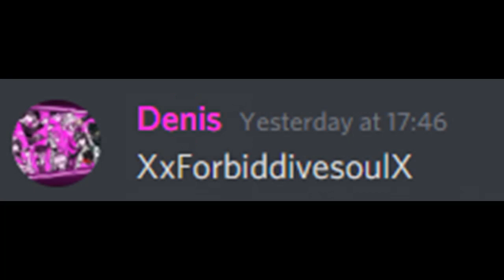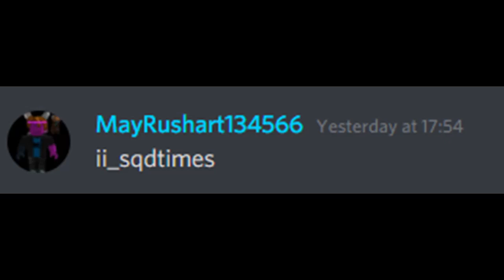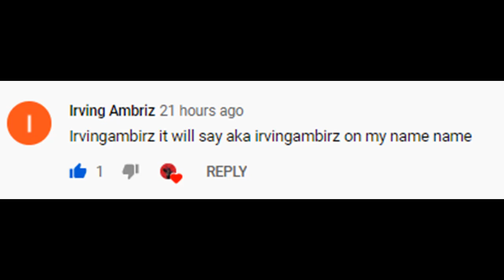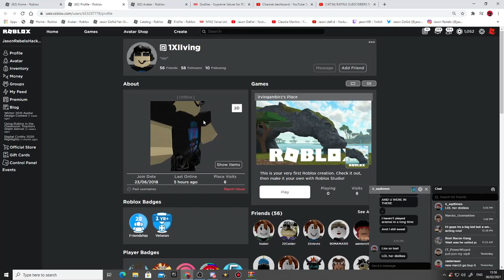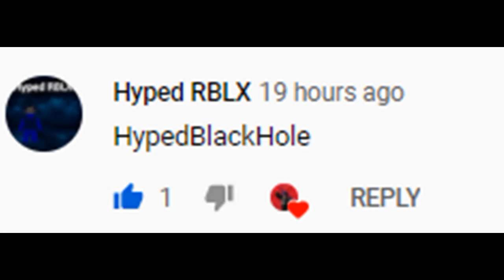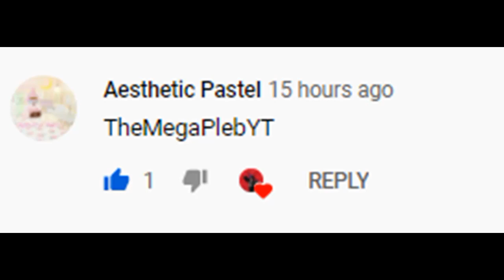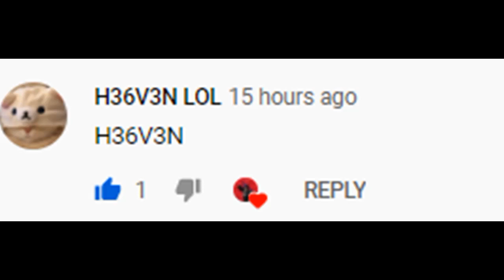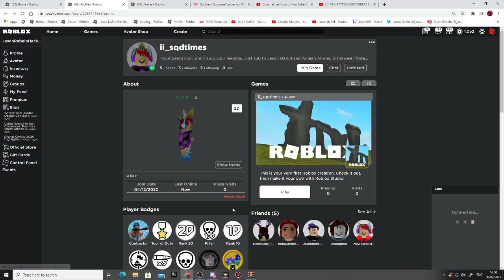RATING MY SUBSCRIBERS ROBLOX AVATAR WINNER GETS ROBUX!!!!